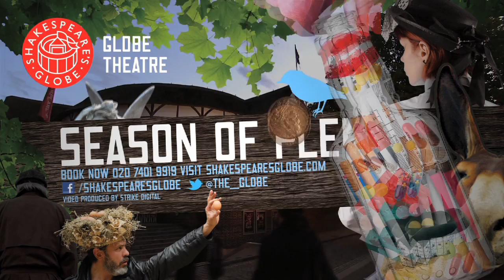Shakespeare's Globe Theatre: 2013 Season of Plenty Trailer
Join us for a bold and vibrant theatre season from 23 April 2013.

The Tempest with Roger Allam returning to play Prospero, Colin Morgan as Ariel in his Globe debut and Jessie Buckley as Miranda. A Midsummer Night's Dream is always a joy, and Olivier Award winning Michelle Terry is coming back as Titania. Continuing with the supernatural, Eve Best will direct Macbeth, with Joseph Millson as the title role joined by Samantha Spiro as Lady Macbeth and Bette Bourne as the Porter.

Three ground-breaking, international companies which came to London for Globe to Globe will return for a limited number of performances as part of wider international tours. A thrilling Venus & Adonis from South Africa, an enchanting Georgian  As You Like It, a wild Indian Tempest, and a searing Belarusian King Lear.

Three new plays will receive world premieres -- The Lightning Child by Ché Walker, directed by Matthew Dunster and with music by Arthur Darvill, Blue Stockings by Jessica Swale will be directed by John Dove, and Gabriel by Samuel Adamson, featuring English trumpet soloist, Alison Balsom.

We're also squeezing five touring productions into our season. The three plays of Henry VI, under their original titles; Harry the Sixth,The Houses of York & Lancaster, The True Tragedy of the Duke of York, will visit venues around the UK, including playing three-in-a-day events on battlefields, and a visit to the Globe. Two small-scale tours will play across the UK and Europe, with Joseph Marcell playing King Lear, and a raucous all-female The Taming of the Shrew.

Fifteen shows, truly a season of plenty.